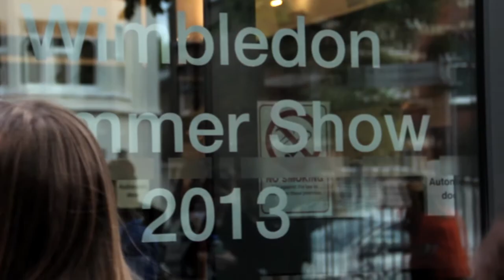Wimbledon Degree Show 2013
Last summer we visited the Wimbledon Summer Show where we found many interesting artists, in particular our very talented friend and collaborator Moka Sheung Yan.

She visit 316 Queens shortly after for one of our painting sessions which can be watched